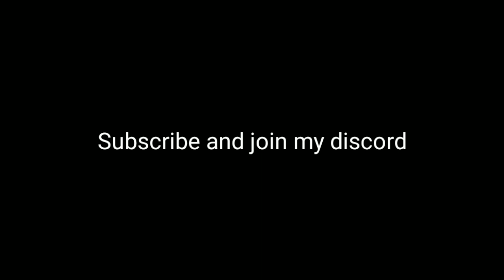Roblox Bedwars ASMR HANDCAM!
Please drop a sub and a like if you enjoyed the video in order to help me out! 🚨

Roblox is a cool game to play B) There are many games to play on it! My favorite game is bedwars! Roblox bedwars (just like Minecraft bedwars) is a game where you have to protect your bed in order to survive and win the game! You will have to kill people and be the last person to survive! Its a fun game to play with your friends.Hope you will enjoy my video!